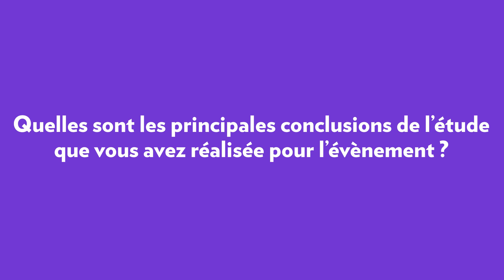COM' AND START UP | Interview de Vincent Georget (Toluna / Harris Interactive) | Le replay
Interview de Vincent Georget, Co-Directeur du département Télécoms, Médias, Technologies & Entertainment de Toluna Harris Interactive.

La 1e édition de la conférence ComAndStartup a eu lieu le 13 avril 2023 à Station F. Un événement co-organisé avec Heroiks, en partenariat avec M6 Publicité et Toluna / Harris Interactive, et avec le soutien du Club des Annonceurs.